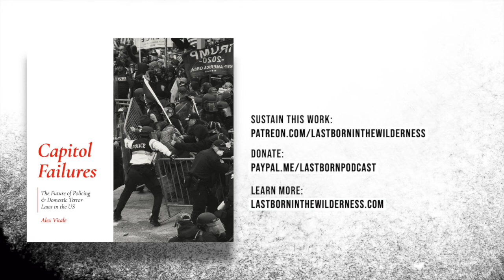Alex Vitale: The Future Of Policing & Domestic Terror Laws In The US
This is a segment of episode #285 of Last Born In The Wilderness “Capitol Failures: The Future Of Policing & Domestic Terror Laws In The US w/ Alex Vitale.” Listen to the full episode

Professor Alex Vitale, sociologist and author of ‘The End of Policing,’ joins me to discuss the Capitol siege on January 6th, the role the Capitol police played in the event, and the deeply political reasons the police were under-resourced, under-staffed, and completely overwhelmed in the face of the mob.

Prof. Vitale steps outside the narratives that have inevitably emerged in the wake of this event:

1) That the failure to secure the Capitol is due to a lack of police funding and training (meaning we need to beef up policing in a general sense, leading to more legislation to "combat domestic terror" by expanding the surveillance and police state in the US).

2) That the police were "letting" the rioters into the Capitol building and actively cooperating with them (which there are isolated examples of, no doubt, but not in a general sense).

These narrow interpretations exclude the true complexities of the event. Prof. Vitale provides deeper context into the ongoing efforts to scale back and defund the police nationwide, and how the narratives around this particular event at the Capitol obscures the deeper questions we should be asking about the role police play in the systemic oppression of communities across the US.

Alex S. Vitale is Professor of Sociology and Coordinator of the Policing and Social Justice Project at Brooklyn College and a Visiting Professor at London Southbank University. He has spent the last 30 years writing about policing and consults both police departments and human rights organizations internationally. Prof. Vitale is the author of ‘City of Disorder: How the Quality of Life Campaign Transformed New York Politics’ and ‘The End of Policing.’ His academic writings on policing have appeared in Policing and Society, Police Practice and Research, Mobilization, and Contemporary Sociology. He is also a frequent essayist, whose writings have been published in The NY Times, Washington Post, The Guardian, The Nation, Vice News, Fortune, and USA Today. He has also appeared on CNN, MSNBC, CNBC, NPR, PBS, Democracy Now, and The Daily Show with Trevor Noah.